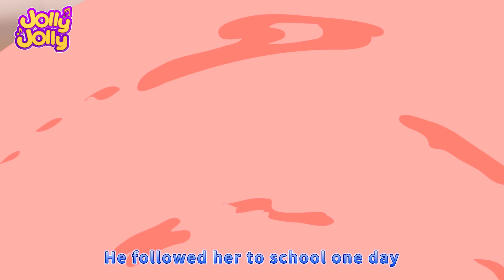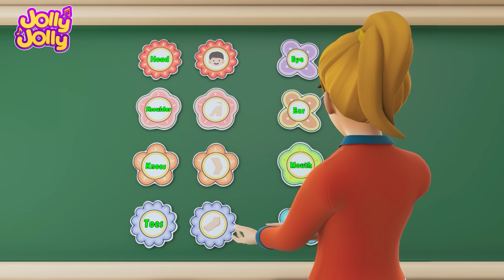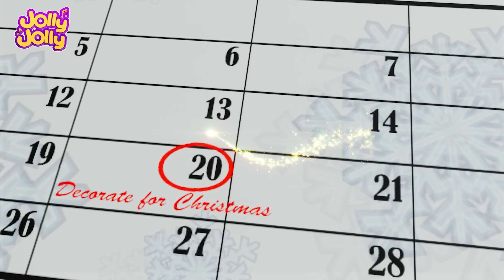Five little monkeys + More - BEST SONGS for children | Jolly Jolly - Learn and Play - Nursery Rhymes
🎵🎶🎵"Five Little Monkeys" is a fun song for children. Through this song, kids can learn to count from 1 to 5 in the simplest way.

Lyrics

Mama called the Doctor and Doctor said,

"Put those monkeys back in bed!"

Watch all of your favorite Jolly Jolly Nursery Rhymes with us 24/7! Five little monkeys, Do you like broccoli ice cream?, Wheels on the bus and MORE! 🤩

🎈🎉 Calling All Little Music Explorers! 🎈🎉

Welcome aboard "Jolly Jolly," a musical wonderland where kids get to be the maestros of their own adventure! Our channel is a place where imagination runs wild, and every beat leads to a new discovery.

 From upbeat jams that ignite the dance floor to soothing melodies perfect for bedtime, we've got the soundtrack to your child's joyous journey.

Parents can rest assured that "Jolly Jolly" is a safe, family-friendly space, filled with age-appropriate content that fosters creativity and learning. So hit play and let your little ones sing, laugh, and embrace the magic of music with "Jolly Jolly"!